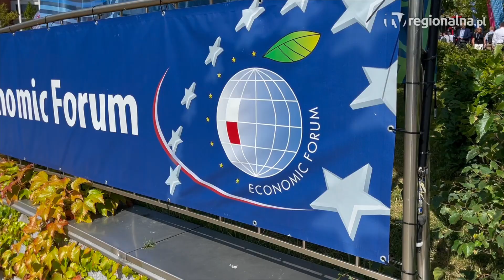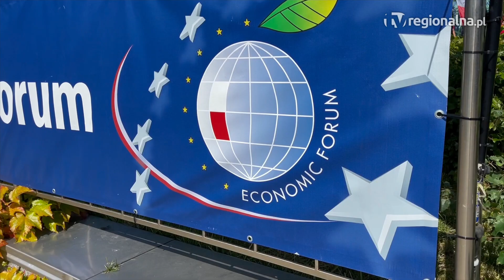Region: Forum ekonomiczne już we wrześniu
Ponad 600 paneli i ponad 7 tysięcy uczestników – tak zapowiada się jedno z najważniejszych gospodarczo-politycznych wydarzeń w Polsce i w tej części Europy. 33. Forum Ekonomiczne odbędzie się pod hasłem „Czas nowych liderów: razem kształtując przyszłość” i rozpocznie się 3 września.